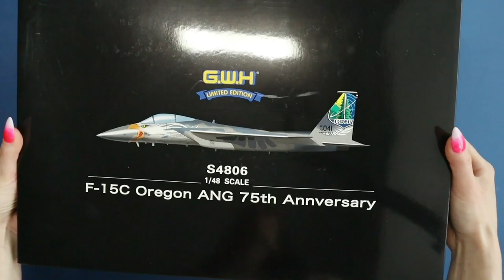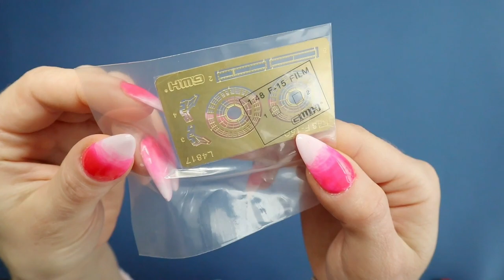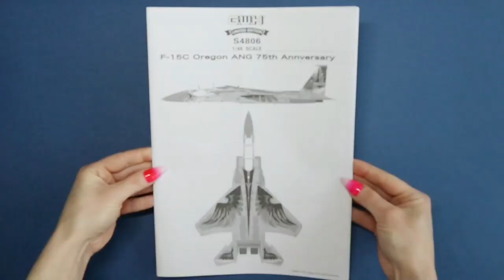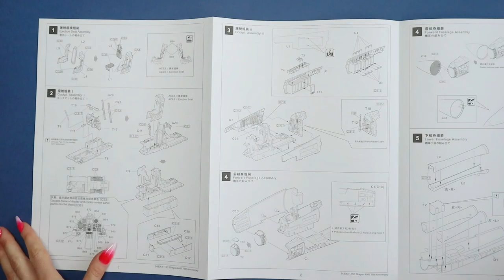LIMITED EDITION - F-15 Eagle 1/48 scale model aircraft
Limited Edition McDonnell Douglas F-15c Eagle
Great wall hobby 1/48 (2016 rebox of new 2013 tool) Kit no. S4806

Hello my name is Anna 💖 I am a scale modeller and I would like welcome you to a new YouTube channel that is dedicated only to scale model unboxings videos. No long reviews, no talking, just a quick glance on what you can find in a box and some surface details with addition to some entertaining intros and outros to bring something fresh into our beautiful hobby!